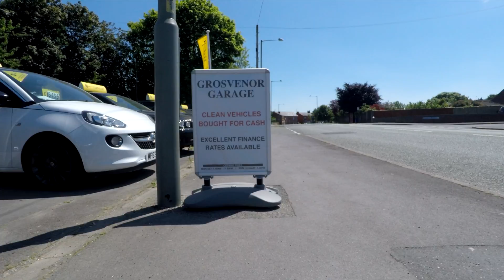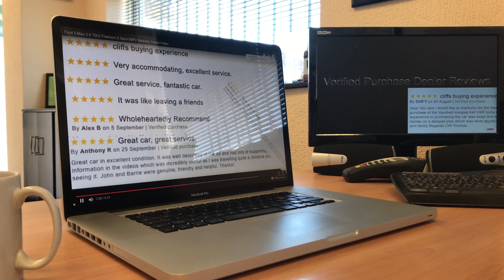Grosvenor Garage Drone Video